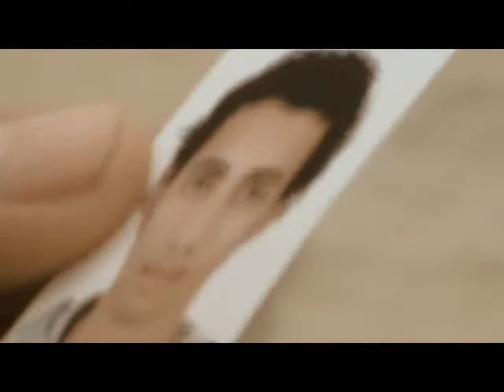Machi Ana Li Khtart - Muslim